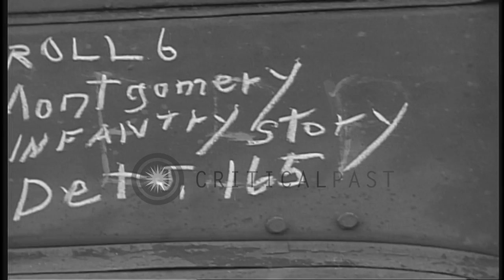A supply jeep loaded with socks, clothing, bedrolls and other equipment pulls int...HD Stock Footage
A supply jeep loaded with socks, clothing, bedrolls and other equipment pulls into a company rest area in Carentan, France.

Allied troops at a company rest area on the Periers front below Carentan, France during World War II. A supply jeep loaded with socks, clothing, bedrolls and other equipment pulls into the company rest area. The soldiers reach for socks. Location: Carentan France. Date: July 12, 1944.

57,000+ broadcast-quality historic clips for immediate download.